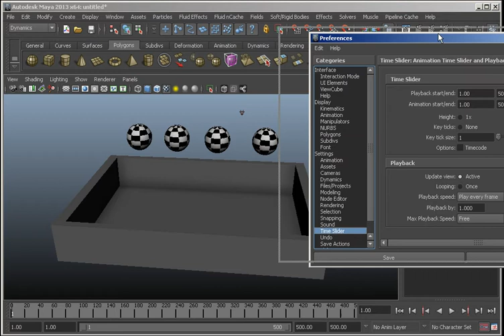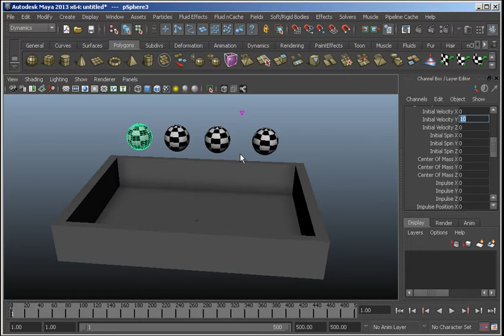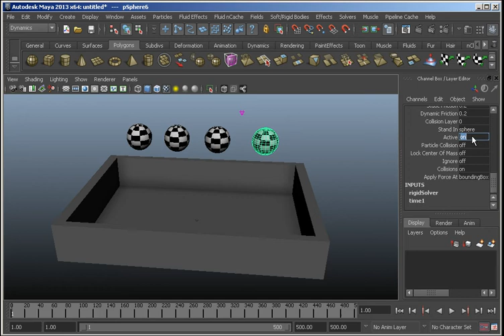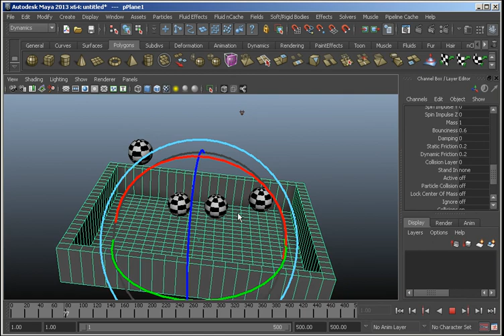GttP Tutorials: Introduction to Maya Rigid Bodies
Rigid Body dynamics are one of the easiest things to do in Maya, what takes time to learn are the boudnaries and limitations.  First, let's get familiar with the basics of setting up a rigid body simulation.